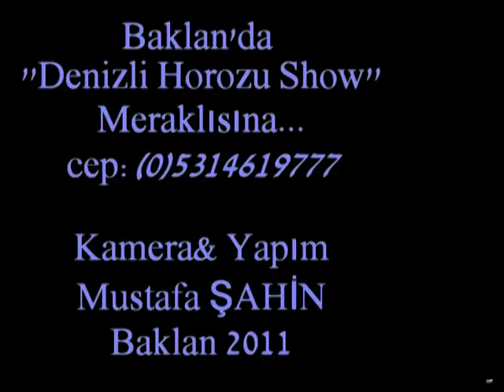BAKLAN'DA DENİZLİ HOROZU SHOW.mpg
Baklan'da denizli horozu yetiştilmektedir.'Horoz Show'' niteliğinde görüntülerle sizleri başbaşa bırakıyoruz..iyi seyirler ...